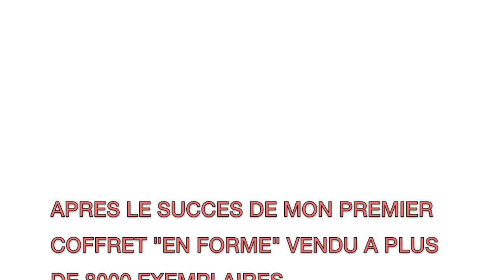Coffret "Fitness Tube" par sandra Leboucq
Le coffret fitness tube contient un toning tube ainsi qu'un livret composé d'exercice de renforcement musculaire et de 3 programmes sportifs adaptés à chacun d'entre vous

et ma page Facebook coachandforme